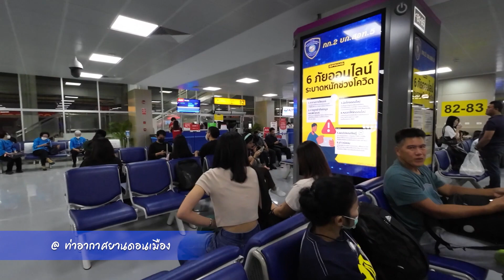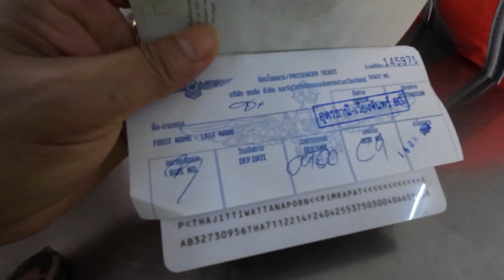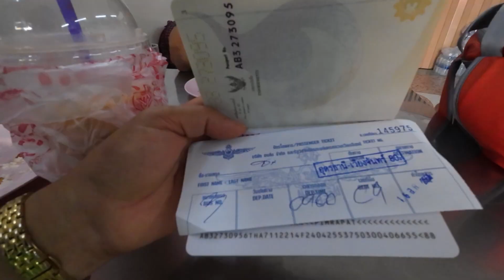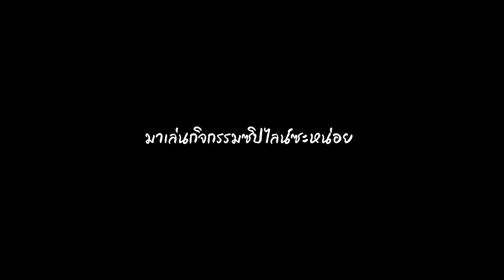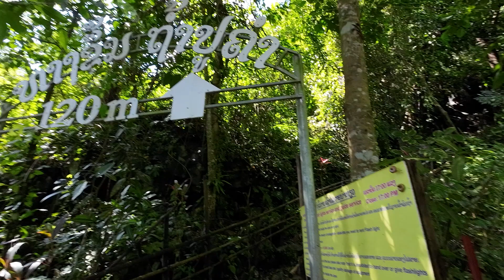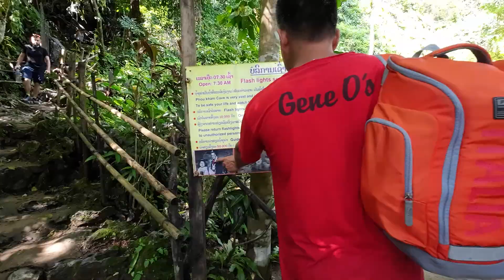ไปเที่ยวลาวห้ามพลาด วังเวียง 2023 | Vlog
ครั้งนี้คุณตี๋และคุณอ้อจะพากลับไปเที่ยวที่ประเทศลาว แต่ครั้งนี้จะไปกันที่ วังเวียง (Vang Vieng) หรือ ฉายากุ้ยหลินแห่งเมืองลาว แห่งนี้เป็นเมืองท่องเที่ยวในแขวงเวียงจันทน์ ประเทศลาว ห่างจากเวียงจันทน์ ประมาณ 160 กิโลเมตร อยู่ติดริมแม่น้ำซอง ที่แห่งนี้มีเส่นห์ล้นเหลือ ล้อมรอบไปด้วยธรรมชาติที่สมบูรณ์ จะสวยงามสมคำร่ำลืมหรือไม่ ตามไปชมกันเถอะ

Credit
Producer : Aoa
Edit : Mos
Video : Tee,Aoa